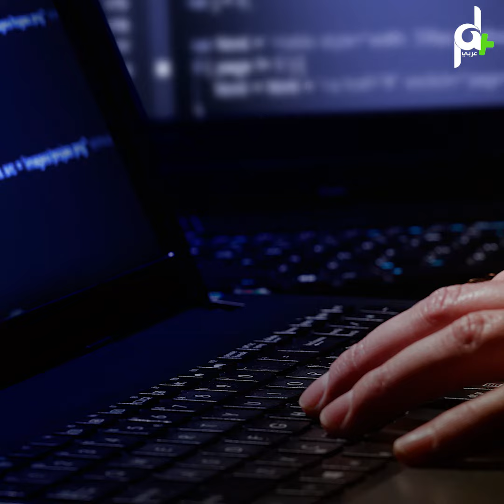شاهد أمريكا تحذف فلسطين من قائمة دول الشرق الاوسط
ماذا يريد ترامب وإدارته من حذف اسم فلسطين من قائمة دول الشرق الأوسط؟

أمريكا تحذف فلسطين
حذف اسم فلسطين
بقرار الخارجية الأمريكية
من الموقع الإلكتروني الخاص بها
بهدف محو أي إشارة تتعلق بالقضية الفلسطينية

"الإدارة الأمريكية الحالية تنفذ الرؤية الإسرائيلية بتدمير حل الدولتين والهروب من استحقاقاته، وشطب الذاكرة الجمعية الدولية حول الاحتلال ومحاولة "تبييض" اسم إسرائيل من الاحتلال وتبعاته القانونية، وما قامت به الخارجية الأمريكية يُظهر اعتناقها لهذه الرؤية وانسياقها معها بالكامل".
وازرة الخارجية والمغتربين الفلسطينية

قراراتٌ لن تستطيع أن تقتلع الجذور الفلسطينية
ولا تلغي اعتراف 140 دولة في العالم بفلسطين
إضافةً لردود الفعل الدولية التي جاءت كرفض قاطع للقرار
عندما وصفت الجامعة العربية هذا الإجراء بالعدائي
رافضة أي قرار يهدف لتصفية القضية الفلسطينية
الأمر الذي يأتي في مخططات ترامب لتثبيت الوجود الصهيوني
بخطواتٍ تعكس مضمون بنود صفقة القرن
متغافلاً عن الاعتراف الدولي الكامل بدولة فلسطين
فإلى أين يريد أن يصل ترامب في إجراءاته الأخيرة؟